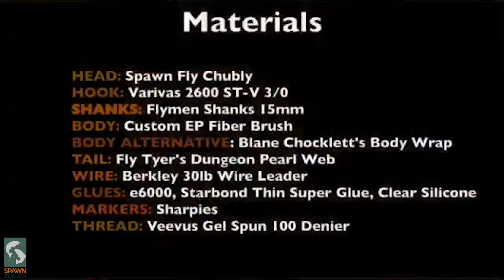Episode 3: Chubly Game Changer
Join us as @fishchaseflies shows us how to tie a Game Changer using a Chubly Spawn Fly Head. For more information on Spawn Fly Fish and our products please

Spawn Fly Fish is Your One Stop Fly Shop with over 5000 fly tying and fly fishing products!
Quick Links Below for Fly Tying Materials, Supplies, Hooks, Shanks, Flies and More!